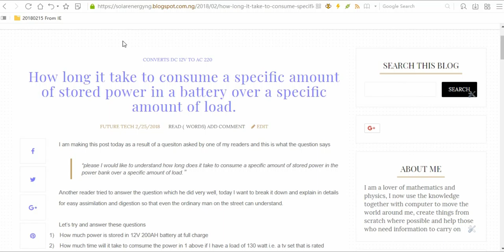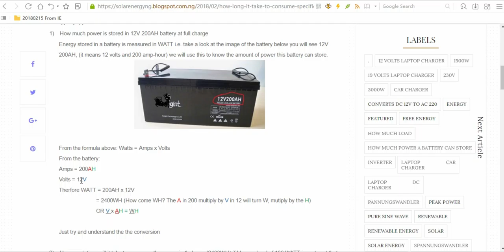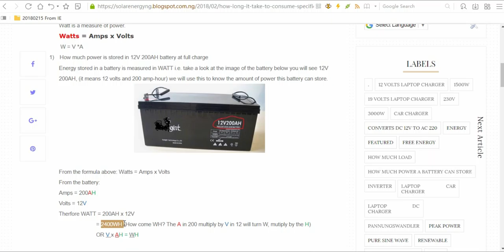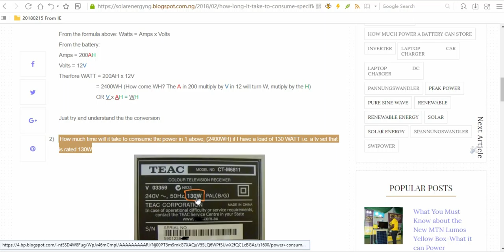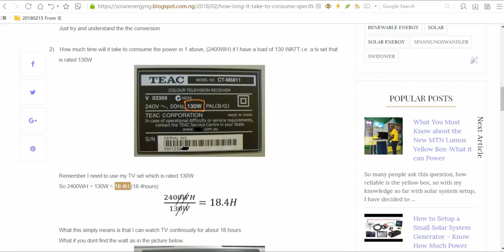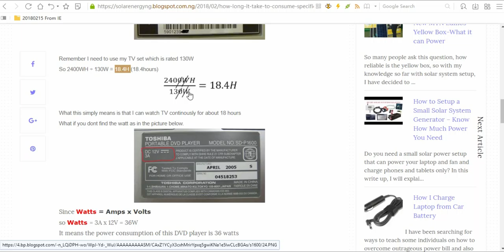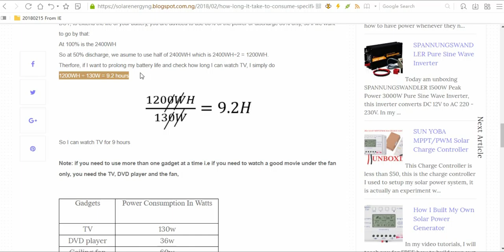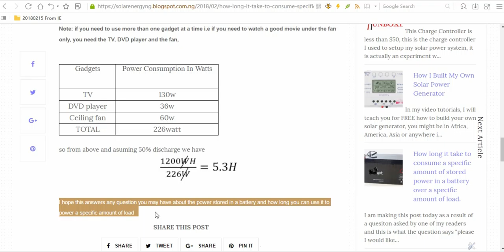HOW LONG DOES A SOLAR BATTERY LAST OVER A SPECIFIC AMOUNT OF LOAD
HOW LONG TO CONSUME STORED POWER IN A BATTERY BANK
As a result of a question asked by my reader, I had to make this video to explain how to calculate the amount of stored power in any battery (powerbank) and how long it will supply power to any device/gadget used on it.
This idea works for all setup and any amount of battery you may have